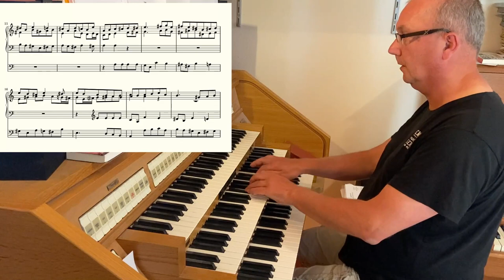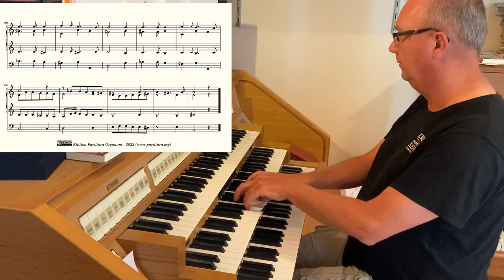Friedrich Wilhelm Marpurg, Fuga, in a moll à 3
Manuscript Becker III.8.51, owned by the Universitätsbibliothek Leipzig, contains four fugues for organ or keyboard, from Friedrich Wilhelm Marpurg. They were copied from an unknown source by one J.A. Dröbs (if I read the insciption correctly). This Dröbs was not a very reliable scribe, as there are several obvious mistakes in the manuscript that is additionally often very difficult to read. The scores of these four fugues contain here and there some gueswork of what was actually meant and probably deviate in certain spots from Marpurg's original. As long as I do not have another source for these fugues however, this is for now the best I can do.

The last of these fugues is a fugue in again a minor. Where the other two fugues in a minor from Marpurg I already published (a our part one and a five part one) are rather solid pieces that need a plenum registration to play (at least to my ears) this fourth fugue is of a much lighter character. It has a nice chromatic theme, that Marpurg develops very nicely. Even though the bass voice goes quite high in this fugue (it reaches the e in the one-lined octave) the manuscript specifically indicates it should be played with the pedals. So, again, I rendered this fugue as a three staves score.

The recording was done with the Hauptwerk software and the sampleset, made by Sonus Paradisi, of the Janke organ in the Stadtkirche of Bückeburg